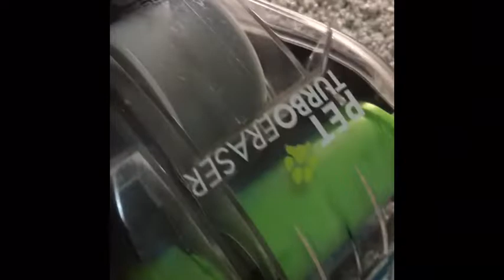New Vacuum & Rug / 300 Subs appreciation pt 2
I took a trip to Niagara Falls and now I’m back refresh and ready to make videos. I wanted to thank all my subscribers for showing me love and support. I’ve reached 300 subscribers and more and l appreciate the 💕 and Bless you.

Look out for my vacuuming at air bnb l was staying in Niagara falls and more. 🙏🏾